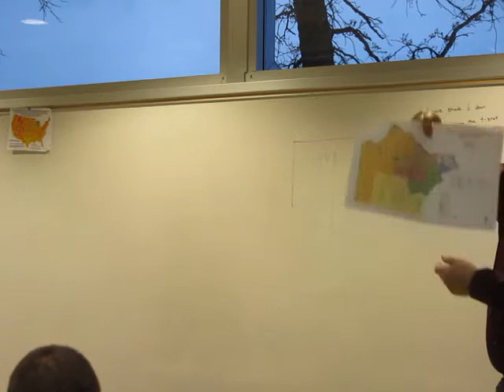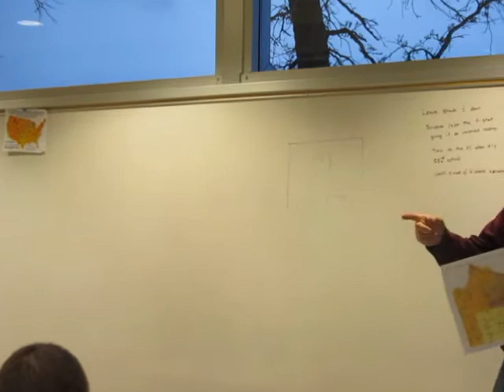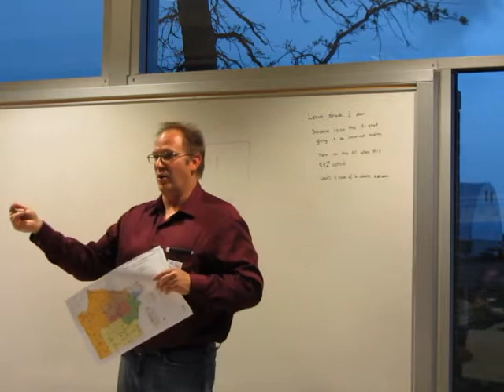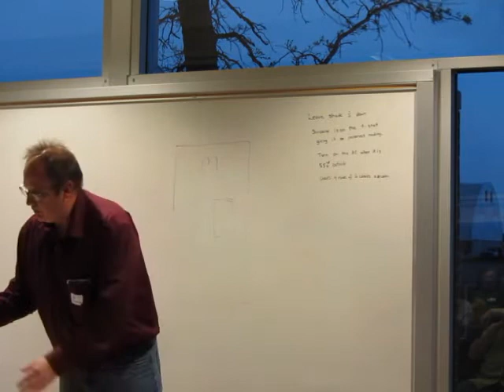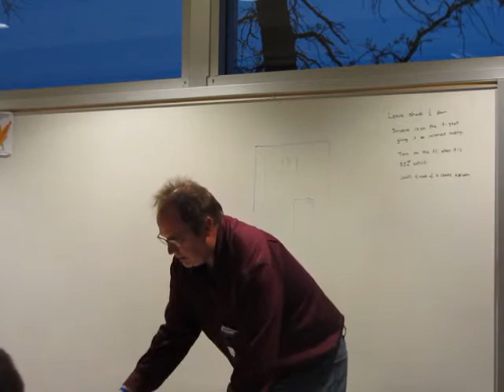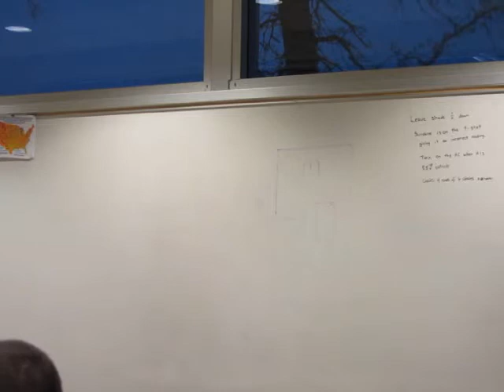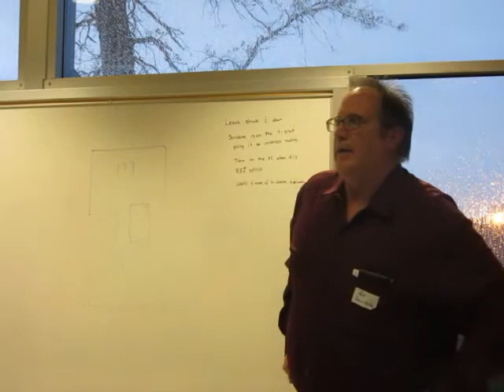Redistricting Part A Part 3